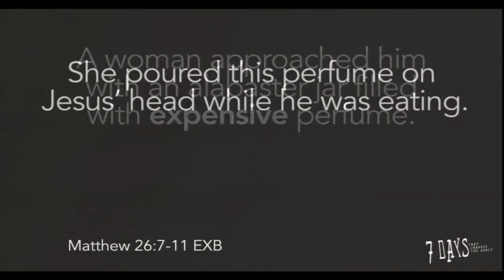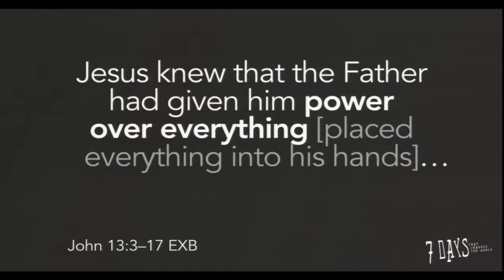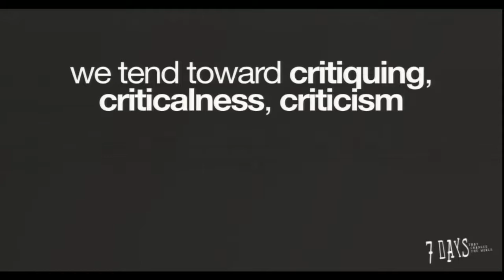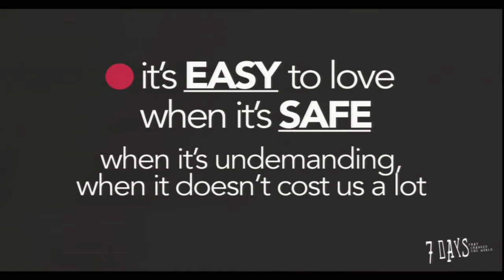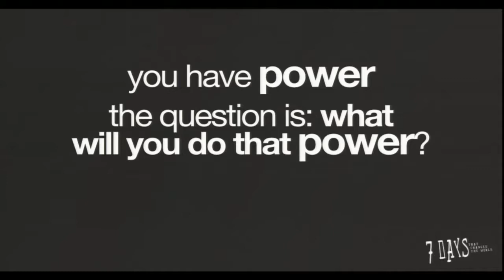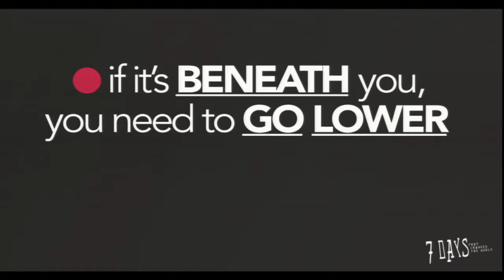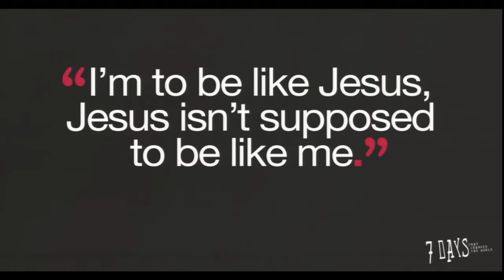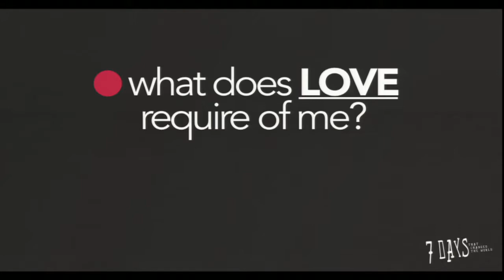7 Days that Changed The World Part 3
Pastor Mike Speegle, 7 Days that Changed The World Part 3, 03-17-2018